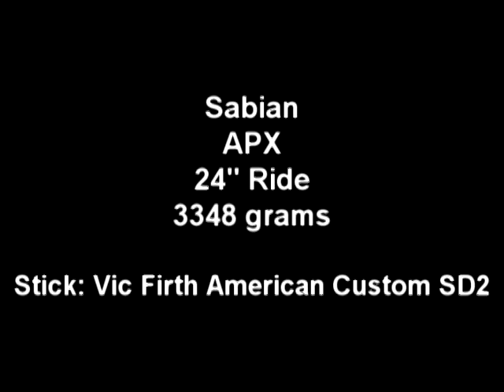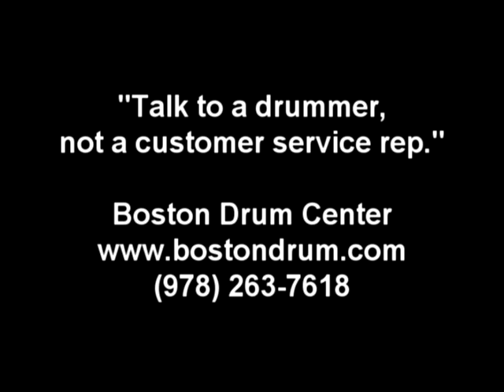Sabian APX 24" Ride (3348g)